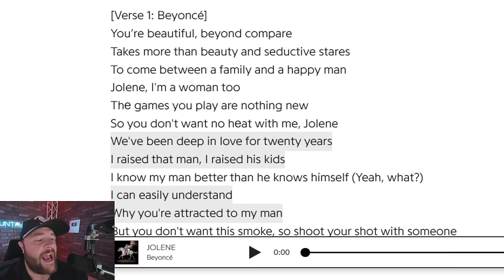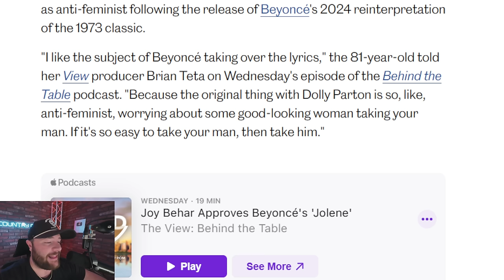Reba McEntire Responds to Dolly Parton and Joy Behar Drama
Reba McEntire is now sharing her thoughts on the controversial remarks made by The View's Joy Behar about country music icon Dolly Parton and her signature song 'Jolene.' The View's Joy Behar has created a whirlwind conversation ever since labeling Dolly Parton's 'Jolene' 'Anti-Feminist' and comparing it to Beyonce's newest version of 'Jolene.' Reba McEntire had a great response to it all when TMZ caught up with her.

0:00 Joy Behar Gives Wildly Hot Tale On Dolly Parton and 'Jolene'
3:06 Reba McEntire Shares Thoughts on Joy Behar's Comments on Dolly Parton